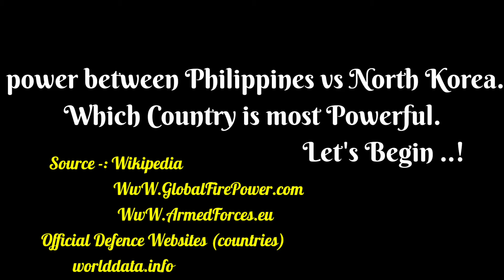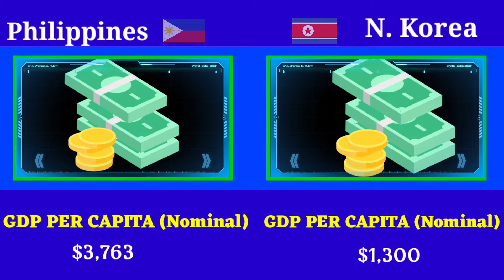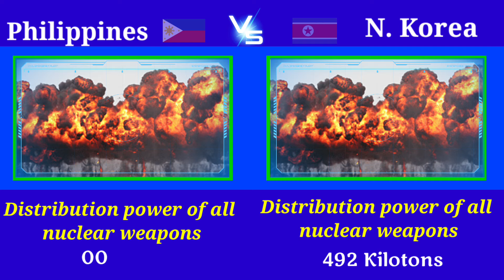Philippines vs North Korea military power comparison 2023 | World military power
Sources